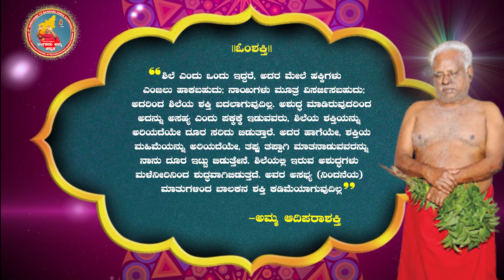ಬಾಲಕನ ಶಕ್ತಿ ಕಡಿಮೆಯಾಗುವುದಿಲ್ಲ...!! ಬಂಗಾರು ಅಮ್ಮನ ದೈವವಾಣಿ 02-06-2022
ಓಂ ಶಕ್ತಿ,

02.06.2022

"ಶಿಲೆ ಎಂದು ಒಂದು ಇದ್ದರೆ, ಅದರ ಮೇಲೆ ಹಕ್ಕಿಗಳು ಎಂಜಲು ಹಾಕಬಹುದು; ನಾಯಿಗಳು ಮೂತ್ರ ವಿಸರ್ಜಿಸಬಹುದು; ಅದರಿಂದ ಶಿಲೆಯ ಶಕ್ತಿ ಬದಲಾಗುವುದಿಲ್ಲ. ಅಶುದ್ಧ ಮಾಡಿರುವುದರಿಂದ ಅದನ್ನು ಅಸಹ್ಯ ಎಂದು ಪಕ್ಕಕ್ಕೆ ಇಡುವವರು, ಶಿಲೆಯ ಶಕ್ತಿಯನ್ನು ಅರಿಯದೆಯೇ ದೂರ ಸರಿದು ಬಿಡುತ್ತಾರೆ. ಅದರ ಹಾಗೆಯೇ, ಶಕ್ತಿಯ ಮಹಿಮೆಯನ್ನು ಅರಿಯದೆಯೇ, ತಪ್ಪು ತಪ್ಪಾಗಿ ಮಾತನಾಡುವವರನ್ನು ನಾನು ದೂರ ಇಟ್ಟು ಬಿಡುತ್ತೇನೆ.  ಶಿಲೆಯಲ್ಲಿ ಇರುವ ಅಶುದ್ಧಗಳು ಮಳೆನೀರಿನಿಂದ ಶುದ್ಧವಾಗಿಬಿಡುತ್ತದೆ. ಅವರ ಅಸಭ್ಯ (ನಿಂದನೆಯ) ಮಾತುಗಳಿಂದ ಬಾಲಕನ ಶಕ್ತಿ ಕಡಿಮೆಯಾಗುವುದಿಲ್ಲ"

ವಿವರಣೆ:  ಒಂದು ನಾಯಿ ಬೊಗಳುತ್ತಿದೆ ಎಂದಮಾತ್ರಕ್ಕೆ ಸೂರ್ಯ ಉದಯಿಸುವುದೋ ಅಥವಾ ಅಸ್ತಮವಾಗುವುದೋ ನಿಂತು ಬಿಡುವುದೇ?? ಅಥವಾ ನಾಯಿ ಬೊಗಳಿದ್ದಕ್ಕೆ ಚಂದ್ರನು ಮರೆಯಾಗಿ ಬಿಡುವುದೇ? ಪೂಜ್ಯನೀಯ ಗುರು ಬಂಗಾರು ಅಡಿಗಳಾರ್ ಅಮ್ಮನವರ ಹಿರಿಮೆಯ ಬಗ್ಗೆ ಅರಿಯದೆ ಕೆಲವರು ಅವರನ್ನು ನಿಂದನೆ ಮಾಡುತ್ತಾ ಮಾತನಾಡುತ್ತಾರೆ. ಒಬ್ಬ ಮನುಷ್ಯನ ಹಿರಿಮೆ ಎನ್ನುವುದು ಅವರ ಶಕ್ತಿಯಿಂದಲೂ ಅವರ ಅರ್ಹತೆಯಿಂದಲೂ ಗೊತ್ತಾಗುವುದೇ  ಹೊರತು ಅವರ ಸಮಕ್ಕಿಂತ ಸಾಮಾಜಿಕ ಸ್ಥಾನದಲ್ಲಿ ಕೆಳಗಿರುವವರ ಗುರುತುವಿಕೆಯಿಂದಲ್ಲ. ದೈವವನ್ನು ಅರ್ಥಮಾಡಿಕೊಂಡು ಪರಿಪಾಲಿಸುವುದಕ್ಕೂ ಸಹ ದೈವದ ಅನುಗ್ರಹ ಇರಬೇಕು. ಇತರರು ಹೇಳುವ ಮಾತುಗಳಿಗೆ ಕಿವಿಯೊಡ್ಡಿ ಬಂಗಾರು ಅಡಿಗಳಾರ್ ಅಮ್ಮನವರ ನಿದರ್ಶನವನ್ನು ಪಾಲಿಸುವ ಭಾಗ್ಯವನ್ನು ಕಳೆದುಕೊಳ್ಳಬಾರದು. ಎಲ್ಲಾ ಕೆಂಪುವಸ್ತ್ರ ಭಕ್ತರು ಸಹ ಪೂಜ್ಯನೀಯ ಅಮ್ಮನವರ ಮಾತನ್ನು ಕೇಳಿ, ಅದನ್ನು ಪರಿಪಾಲಿಸಿ ಒಗ್ಗಟ್ಟಿನಿಂದ ಇರಬೇಕು.